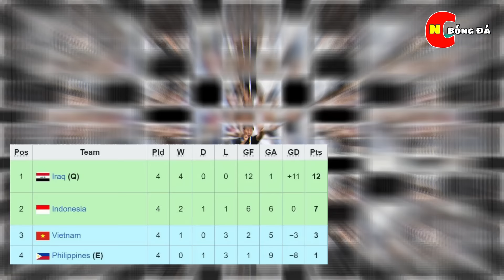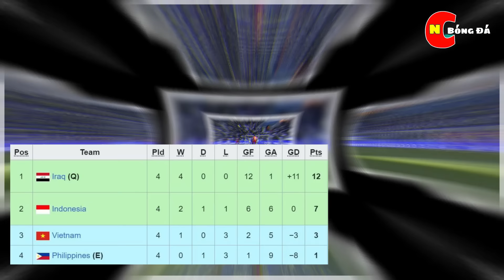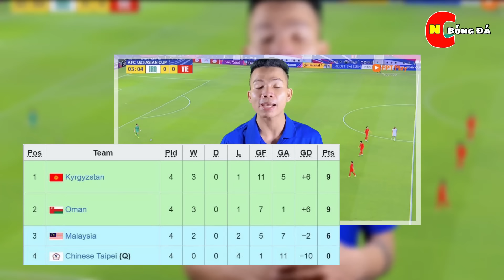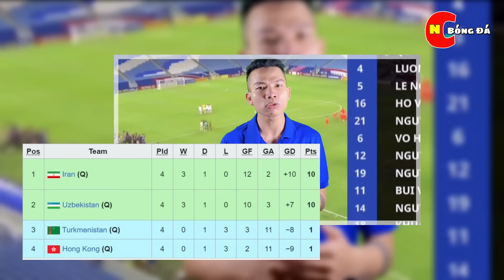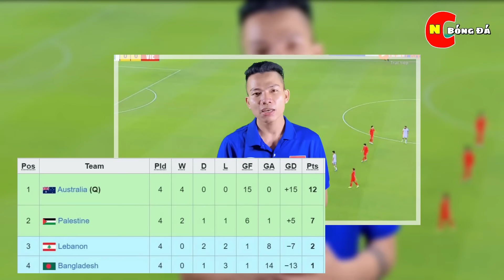🛑 HLV Kim Sang Sik Nhận Nhiệm Vụ Hạ IRAQ, PHILIPPINES để giành vé vào vòng loại 3 World Cup 2026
Mới đây Liên Đoàn Bóng Đá Việt Nam đã có một bản hợp đồng 2 năm với HLV Kim Sang Sik dẫn dắt đội tuyển Việt Nam và U23 Việt Nam, nhiệm vụ đầu tiên của HLV Kim Sang Sik cho đội tuyênt Việt Nam là gặp đội tuyển Iraq và đội tuyển Philippines tại vòng loại 2 world cup 2026 khu vực châu á, hi vọng HLV Kim Sang Sik sẽ giúp đội tuyển Việt Nam thắng đội tuyển Iraq và đội tuyển Philippnes để có cơ hội đi tiếp vào world cup 2026, sau đây là những thông tin mới nhất về bóng đá Việt Nam và HLV mới Kim Sang Sik